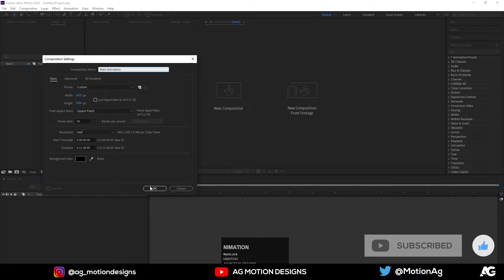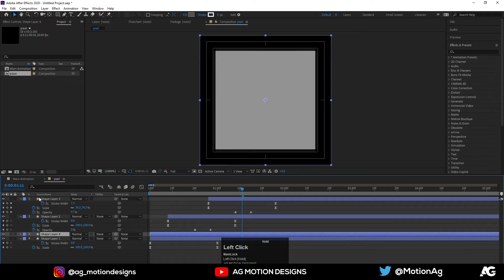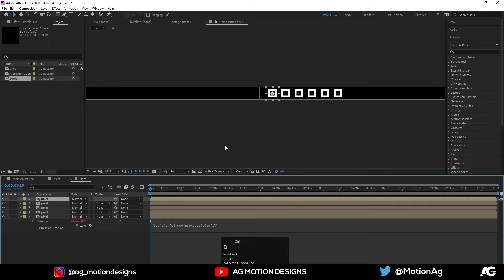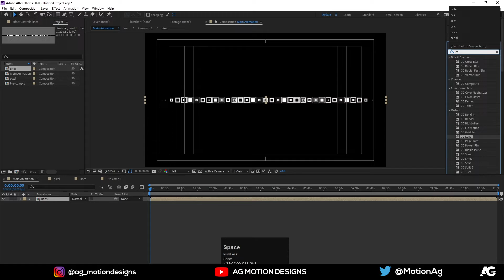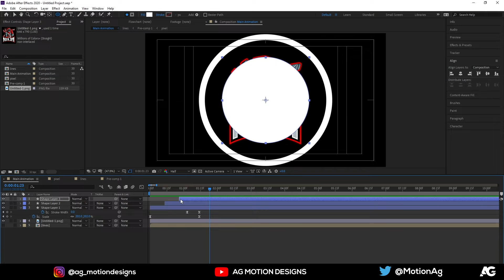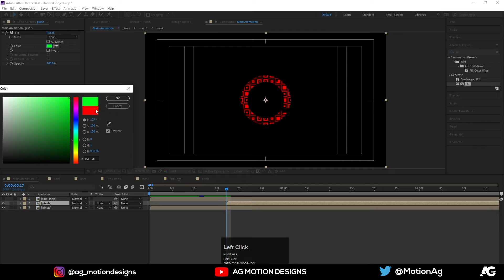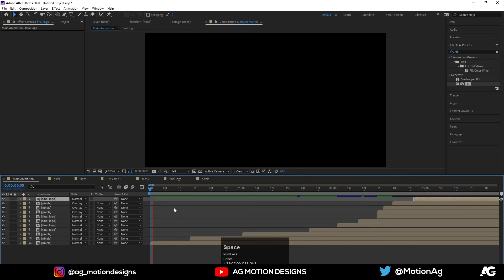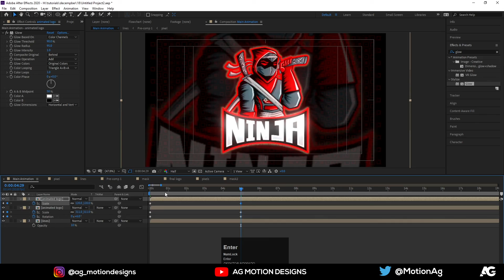After Effects Tutorial - Advanced Pixelated Logo Reveal - No Plugins[Projects Files Are Available]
I hope you guys will enjoy this tutorial and I hope this tutorial will be helpful to improve your motion graphics skill.

v